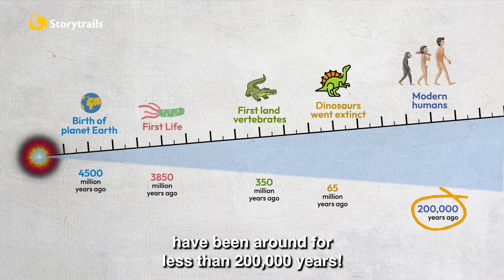The OLDEST FOSSILS In India! | Salkhan Fossils Park, Uttar Pradesh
Did you know that India is home to one of the oldest fossil parks in the world? About 100 kms from Varanasi in Uttar Pradesh, is a secluded forest called Salkhan, or Sonbhadra Fossils park. Here, you can see traces of a forest that was formed 1.4 BILLION years ago!

Image attributions:

1. The Planet Earth In Rotation
By Nino Souza

2. Free Maps of India
By Mapswire

3. Cyanobacteria Mixture

4. A blue-green algae species – Cylindrospermum under magnification at the Adelaide laboratories of CSIRO Land and Water, 1993.

5. Cyanobacterial Scum

6. Shark Bay stromatolites

7. Stromatolites in Shark Bay

8. Grand Canyon of yellowstone

9. Yellowstone National Park Sign

10. Fossil redwood tree trunk, ellowstone National Park, Wyoming, USA

11. Overhanging Cliff Flow, Junction Butte Basalt, Yellowstone National Park